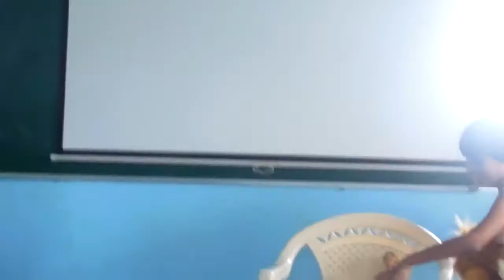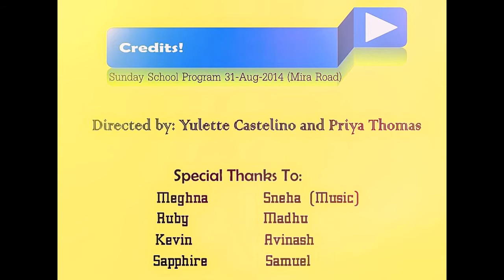Living Doll (Christian Skit) by BCF Sunday School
A young girl, who idolizes the famous Barbie, is not able to see the beauty or value in herself until her mother gently points it out to her.
Scripture Ref: 1 Corinthians 12
Play Written by Steven Hoffmann
Directed by Yulette Castelino
Song: If I were a Butterfly, I'd thank God..
Bcf Sunday School enact Living Doll at the Mira Road Sunday School Children's Program 31st August 2014
(Part 3) [With Subtitles]